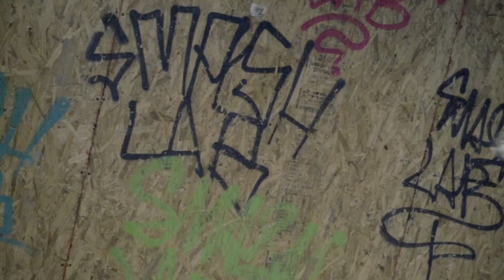HANNAN "Break Me" (Official Video)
Official Video of HANNAN's new single "Break Me" from the Charm Offensive album.